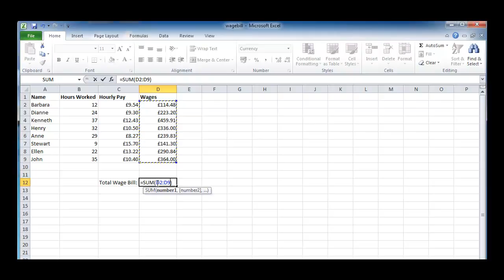Excel - Autosum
Mark Gillan,, college lecturer, provides a tutorial for autosum use within Microsoft Excel.